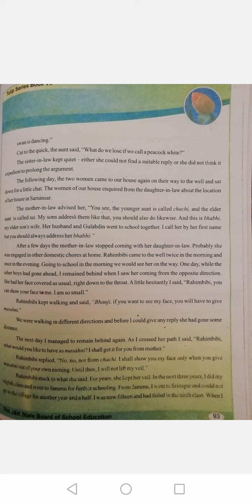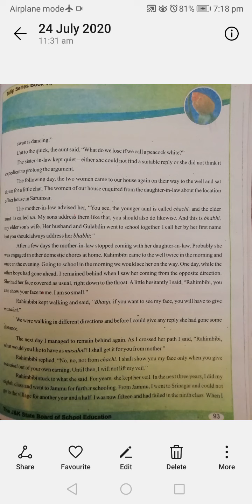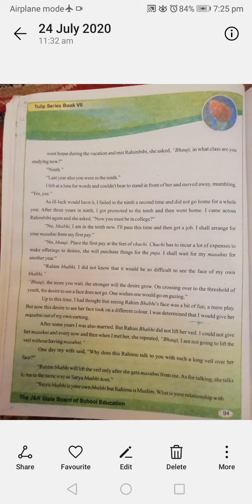Class:7th, Subject:English, Topic :Face Showing (Part-2) by Zaid Ahsan Bhat UPS Goriakar